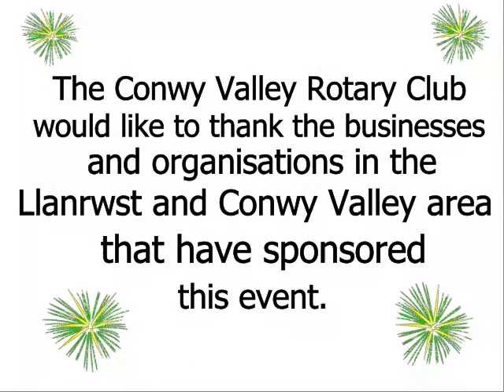Llanrwst Fireworks Display 2014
Introduction to the Llanrwst fireworks display to be held on the 8th November 2014.